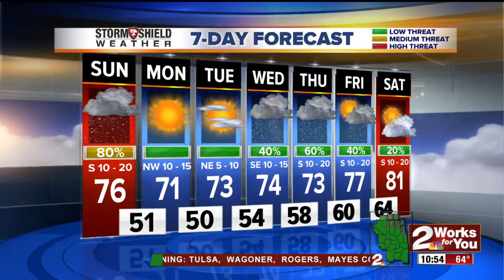Mother's Day morning weather forecast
Taft Price updates the forecast in northeastern Oklahoma.